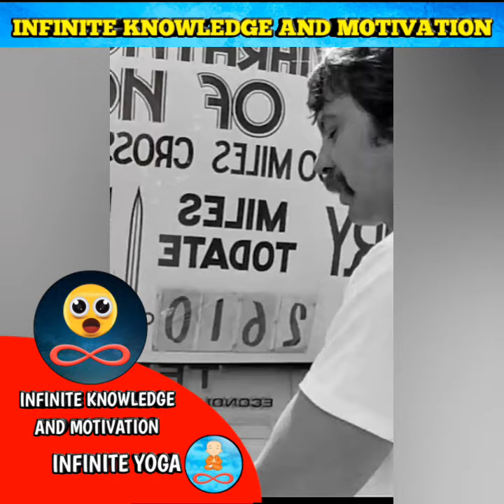He covered whole Canada just with one leg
WELOME TO INFINITE KNOWLEDGE AND MOTIVATION.
HERE YOU WILL FIND :-
1) Short 1 minute Motivational Videos
2) Short 1 minute Facts videos
3) Life Quotes + Motivational Quotes
4) Life story short videos

OUR RESPONSIBILITY  AND AIM IS :-
1) To improve your life
2) To improve your knowledge
3) To motivate you with life short stories.